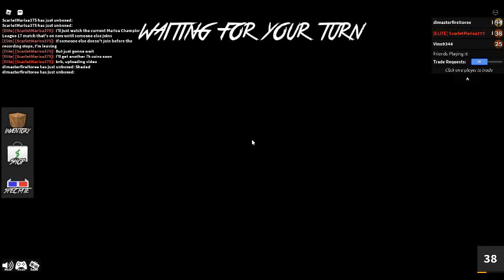ROBLOX Murder Mystery 2 Episode 302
Felt like I was being targeted as the murderer decided to go for me 1st then the other one... :/